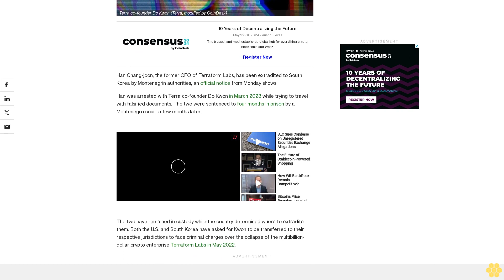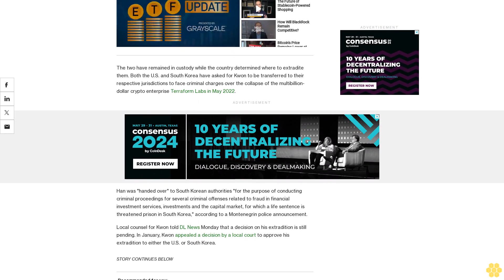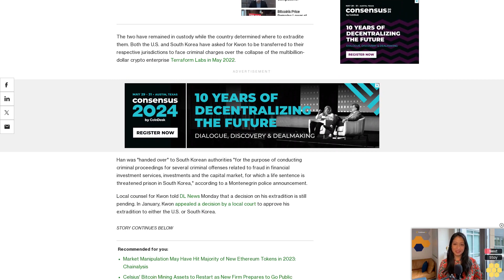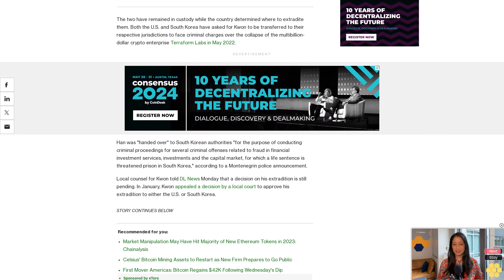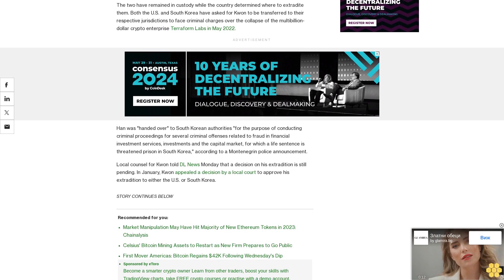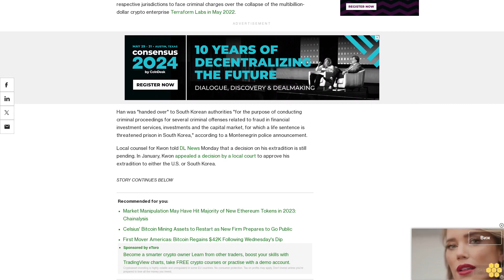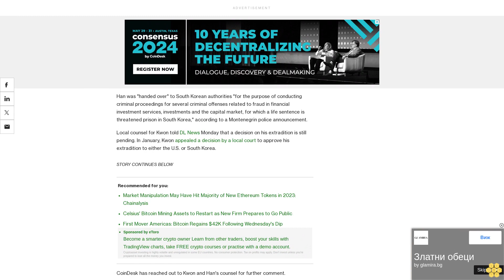Former Terraform Labs CFO Han Chang-joon Extradited to South Korea by Montenegro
Han Chang-joon was charged with carrying falsified travel documents alongside Terra co-founder Do Kwon last year.

Han Chang-joon, the former CFO of Terraform Labs, has been extradited to South Korea by Montenegrin authorities, an official notice from Monday shows.

Han was arrested with Terra co-founder Do Kwon in March 2023 while trying to travel with falsified documents. The two were sentenced to four months in prison by a Montenegro court a few months later.

The two have remained in custody while the country determined where to extradite them. Both the U.S. and South Korea have asked for Kwon to be transferred to their respective jurisdictions to face criminal charges over the collapse of the multibillion-dollar crypto enterprise Terraform Labs in May 2022.

Han was "handed over" to South Korean authorities "for the purpose of conducting criminal proceedings for several criminal offenses related to fraud in financial investment services, investments and the capital market, for which a life sentence is threatened prison in South Korea," according to a Montenegrin police announcement.

Local counsel for Kwon told DL News Monday that a decision on his extradition is still pending. In January, Kwon appealed a decision by a local court to approve his extradition to either the U.S. or South Korea.

CoinDesk has reached out to Kwon and Han's counsel for further comment.